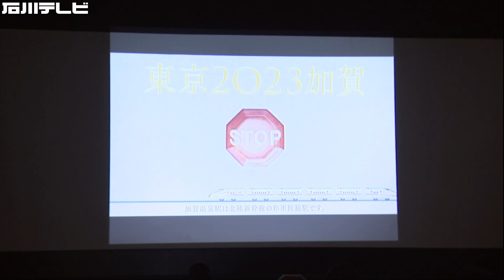北陸新幹線停車目指し動画でPR…金沢への嫉妬露わにしていた“加賀停太郎” 最新作で心境に変化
累計６０万回再生の人気シリーズから最新作の登場です。石川県加賀市が制作しているＰＲ動画の最新作がコロナ禍を乗り越え２年ぶりに完成しました。
北陸新幹線の加賀温泉駅停車を目的に、加賀市が４年前に制作を始めたＰＲ動画。２５日、２年ぶりの最新作が完成し、お披露目されました。
過去３作は累計６０万回再生と大人気。市役所の新幹線対策室室長、加賀停太郎（かがとめたろう）が金沢への嫉妬をあらわにしたり、小松市とお互いに魅力をアピールしたりしてきました。そして気になる最新作は…。
‹加賀停太郎›
「これまでは金沢や小松に対抗心を燃やしていましたが以前の我々ではございません。北陸新幹線の停車はあくまでも手段。わたしたちの真の目的は加賀市民の幸せ、訪れてくれた観光客のみなさまの幸せを作ることだと強く思っています」
そんな思いが込められた最新作。加賀市新幹線対策室に突如、ボールが投げ込まれます。そして、加賀停太郎たちはボールの持ち主から大切なことを教わるのです。
今回新たに登場するのが河野というキャラクター。加賀市大聖寺出身の河野安通志さんをモデルにしています。河野さんは日本初のプロ野球チームを創設したレジェンドですが、その存在はあまり知られていません。
出演者は「プロ野球を創設した方が大聖寺から出られたんだっていうことをほとんどの人は知らないと思いますので楽しく加賀市をアピールできる作品になったかなと喜んでいます」「動画を見て、笑っていただければ」と話していました。
「加賀にプロ野球をつくる」という新たな夢を持って走り出す対策室のメンバー。無謀にも思える大きな夢を語ることで市民を元気づけたいというメッセージが込められています。
宮元市長：
「非常にコミカルに仕上げていただいて、これまでの路線とは全く違う路線で作っていただいたこともあって、非常に大きな効果が出ると思っております。シビックプライドにつながっていく非常にいい動画だと思っています」
この動画は２５日からＷＥＢサイトやＹｏｕＴｕｂｅで公開されています。